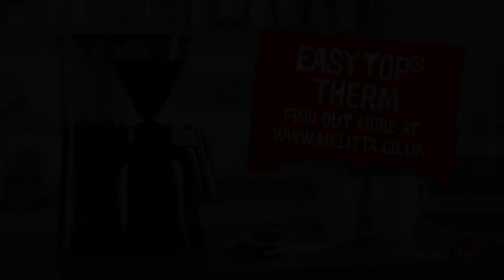Melitta® Easytop® Therm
stays hot, tastes great

The reliable coffee machine for the best in coffee enjoyment
The Melitta® Easytop® Therm is a filter coffee machine with a clever, compact design. Thanks to the modern stainless steel elements on the swivel filter and pot handle the Melitta® Easytop® Therm is a real eye-catcher. The insulated pot keeps coffee hot for a long time.